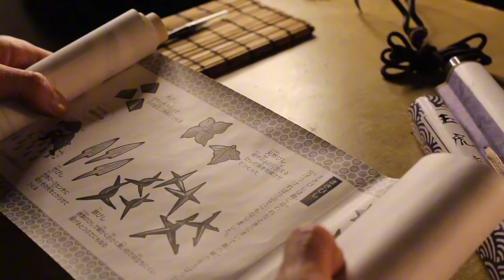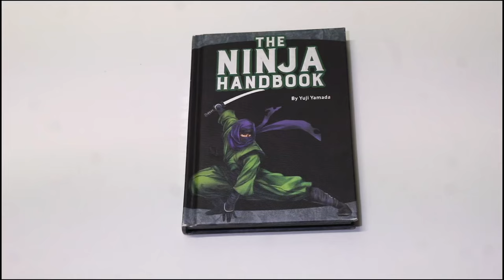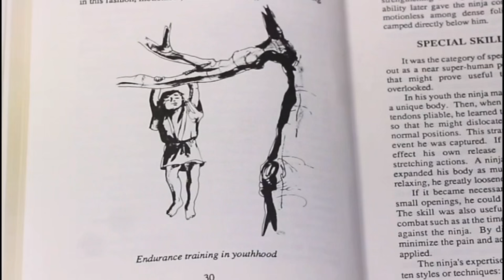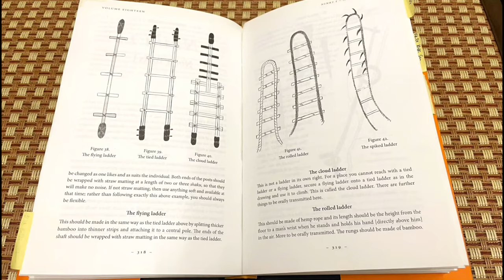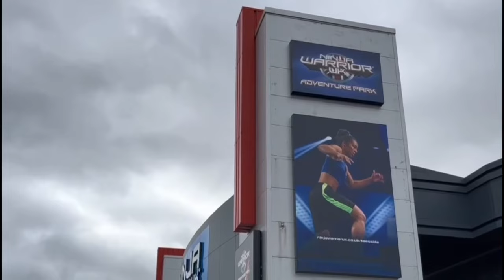Ninja Quest | Ep6 | Conditioning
In this episode of Ninja Quest, host Chris Kaye dives into the physical training required to develop a battle-ready ninja body! Shinobi were more than just spies and warriors in ancient Japan—they were highly skilled in climbing walls, balancing on ledges, and scaling ladders and ropes.

Chris takes a modern twist on this ancient training by exploring how today’s obstacle courses can help you build the strength and agility needed for these tasks. Discover the essential training methods that kept ninja in top form and see how you can apply them to your own fitness routine.

Inside Ninjutsu is your gateway to the ninja & samurai arts.

★ News
★ Features
★ Articles
★ Reviews
★ History
★ Videos
★ FREE downloads

  / insideninjutsu

  / inside_ninjutsu